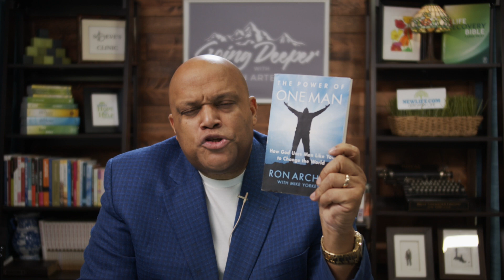moments of motivation part Two(5)